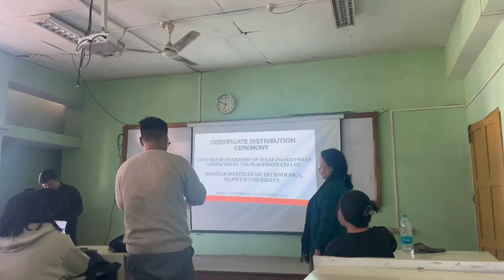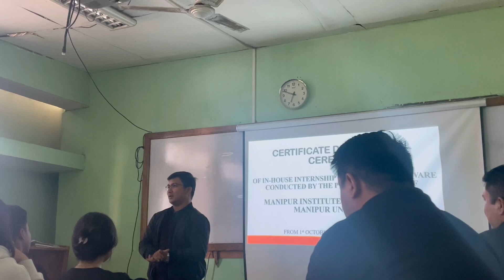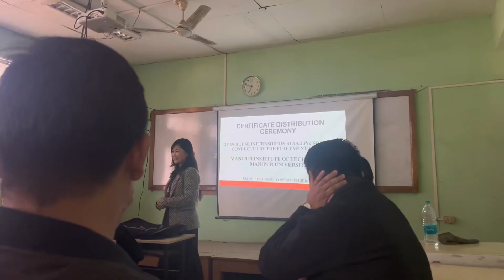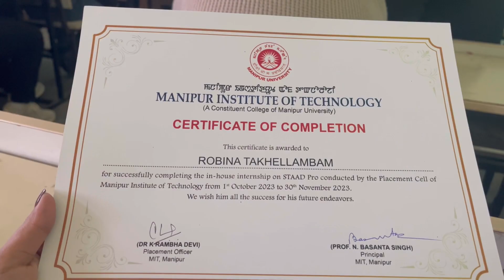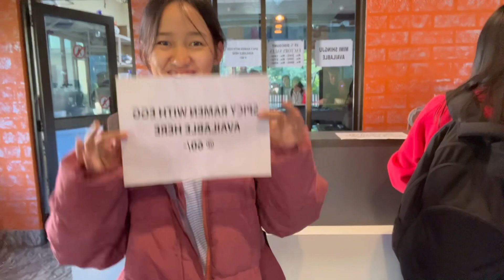Certificate distribution twkhre|Ngamok t chngluba.|A day in my life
Stadd pro course loibei certificate distribution program.
We sincerly thank our respected teachers for organizing these program.

Nongmage college hnlkpei routine matek amane😊